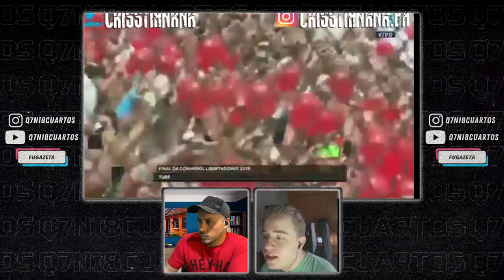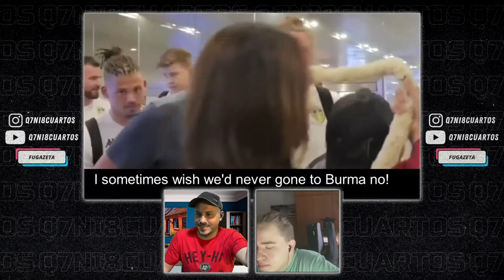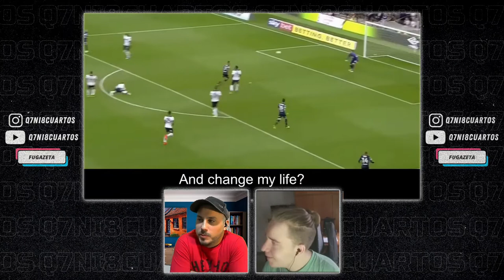GRANDES CANCIONES CANTADAS POR HINCHADAS. CON FRAN FERRERO.